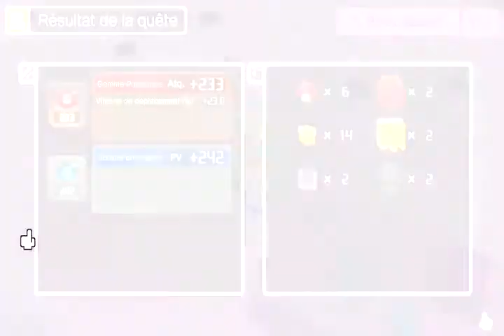pokemon quest switch #7 enfin le monde 6